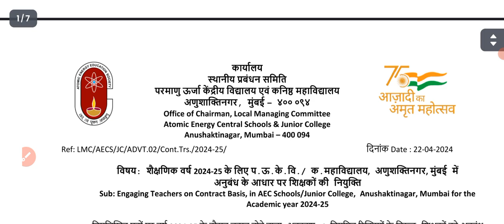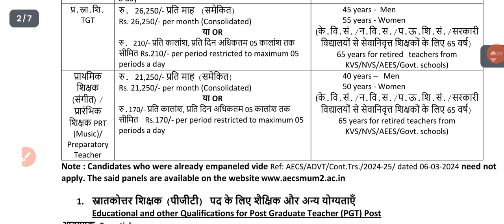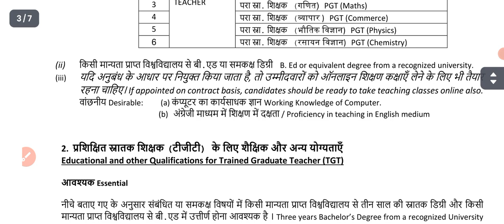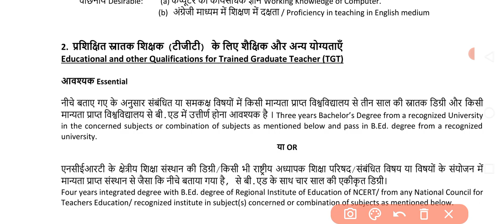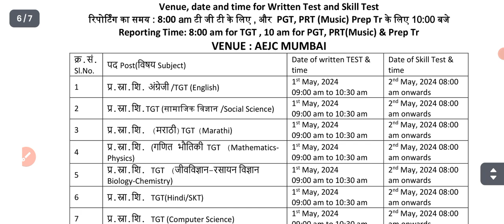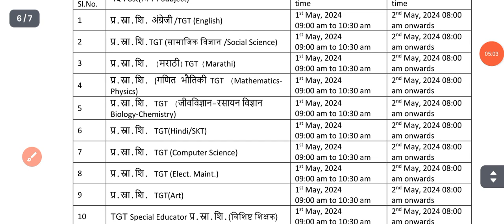AEES Teacher Recruitment 2024 | New Teacher Vacancy 2024 | Contractual Teacher Vacancy 2024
Aees teacher recruitment 2024
New teacher Vacancy 2024
Knowledge review Classes
upcoming teacher vacancy
teachers adda247
edcil teacher vacancy nvs
prt vacancy in chandigarh
dsssb pgt current affairs
nvs pgt
pgt vacancy kab aayegi
nvs teacher recruitment
nvs pgt paper
nvs teacher eligibility
kvs gk preparation
tgt
kvs tgt
nvs syllabus pgt
up tgt pgt exam date
dsssb gk important topics
nvs tgt
nvs salary
nvs pgt teacher
tgt pgt vacancy latest news
aees teacher recruitment 2022
nvs teacher recruitment 2024
aees recruitment 2022
aees teacher recruitment
kvs teacher recruitment 2024
teachers adda247
aees teachers recruitment 2022
teachers adda
aees teacher recruitment 2022 apply online
nvs teacher recruitment 2024 syllabus